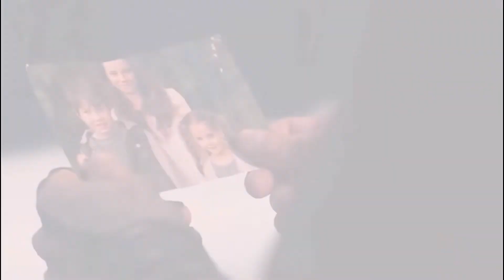Vingadores Ultimato | Believer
Créditos: Eduardo AJ Aliaga
Clips: Avengers EndGame (No Brasil, Vingadores Ultimato).